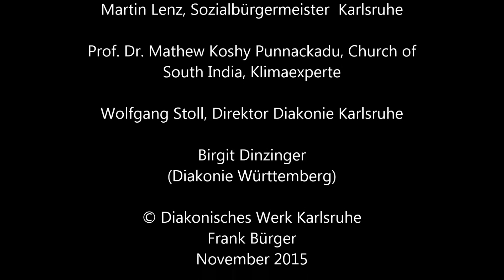Eröffnung der 57. Aktion "Brot für die Welt" in Baden-Württemberg / Teil 5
Eröffnung der 57. Aktion "Brot für die Welt" in
Baden-Württemberg / Teil 5

Gespräch von Volker Erbacher
(Diakonie Baden)
mit
Martin Lenz, Sozialbürgermeister  Karlsruhe

Prof. Dr. Mathew Koshy Punnackadu, Church of
South India, Klimaexperte

Wolfgang Stoll, Direktor Diakonie Karlsruhe

Birgit Dinzinger
(Diakonie Württemberg)